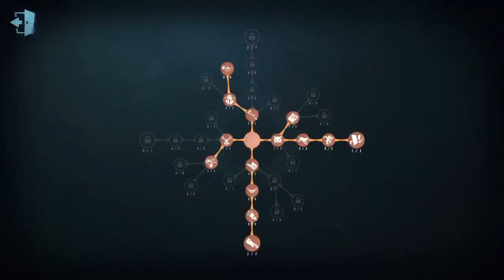【Identity V】Top Perfumer Kite